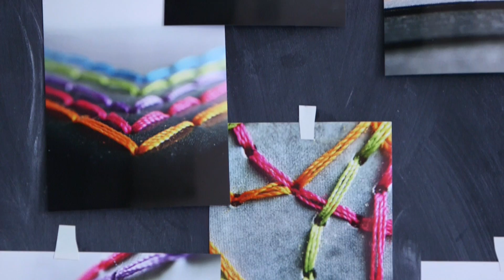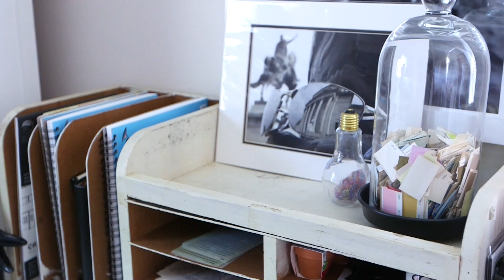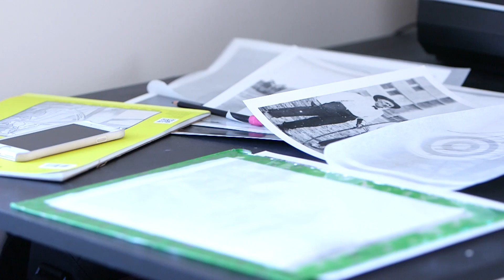Meet The Artist: Joyce McCown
Joyce McCown is a mixed media artist working in drawing, painting, designing, typography, collage, and sculpture. She is presenting her work at the St. Louis Art Fair. You can find more about her and her studio, MoonShadow Press